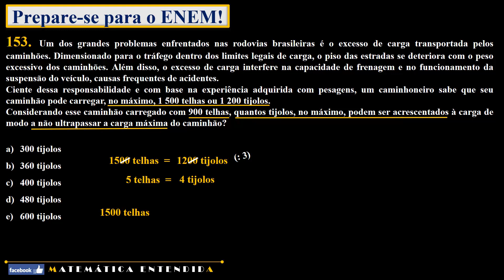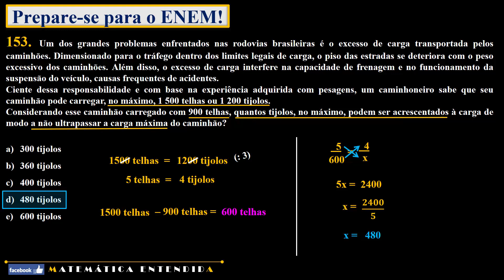Enem 2013 Questão 153 Prova Amarela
Conteúdo abordado: proporção.